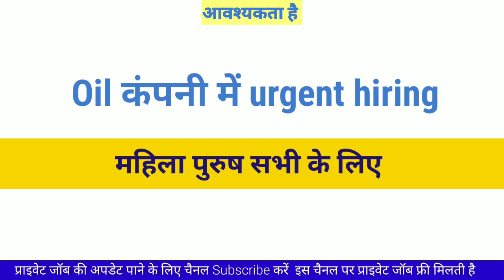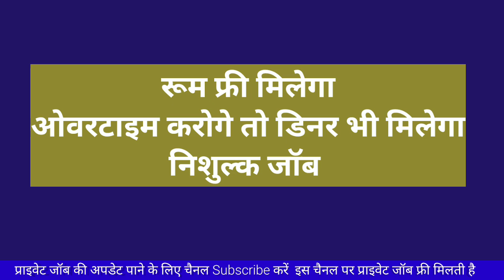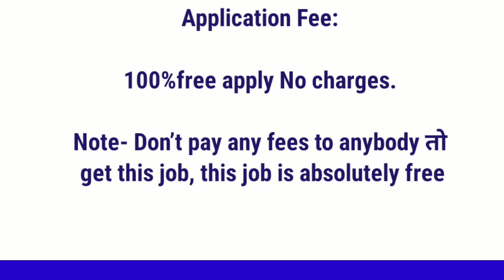urgent hiring jobs 2024 | Private Job Vacancy 2024 | Private jobs for fresher in noida | Company Job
Noida new vacancy
Delhi ncr job vacancy today
Noida free job New Vacancy
Noida me job kaise milegi 2024
Noida company me job kaise milegi
noida Real job in private job
Job in noida
Mumbai me job kaise dhundhe
12 pass job vacancy 2024
Private job for fresher in noida
Private job for interview
Graduation pass private job
Private job in lucknow private sector
Private job for fresher 2024
Today private job vacancy
Job in noida for frehsher
Today hotel job vacancy
Hotel job vacancy in delhi
Private new recruitment 2024
Samsung job vacancy 2024
Mobile company job vacancy 2024
Urgent private job vacancy
Urgent hiring jobs 2024
10th pass job private company
Private job in agra
Lucknow job vacancy today

Private job for fresher in noida 2024
Vivo company job vacancy
Vivo company me job kaise milegi 2024
Best job in india 2024
Best job in noida city
Private job kaise dhundhe

12th pass fresher jobs in delhi 2024
Latest job vacancy today